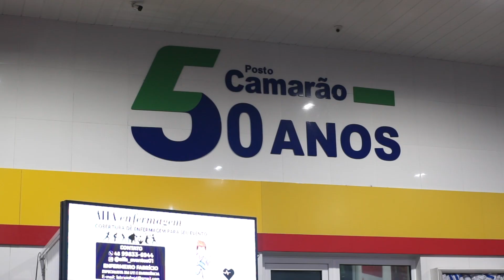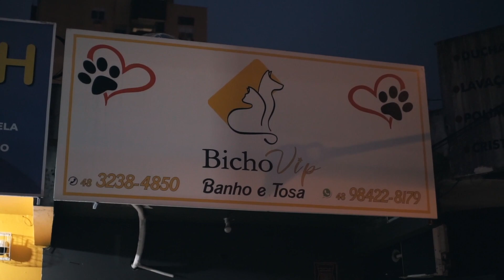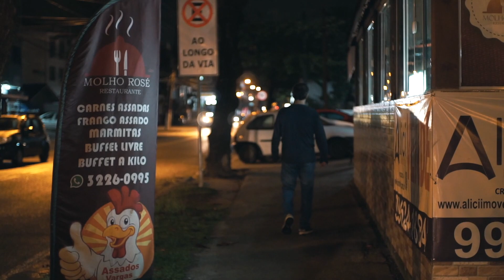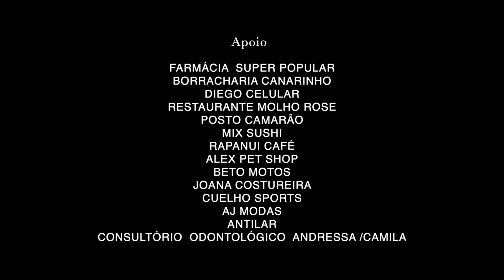3 EPISODIO - Juliana e o Homem das Trevas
As noites nem sempre são calmas, e ainda existe o fato de termos que ajudar alguém em apuros